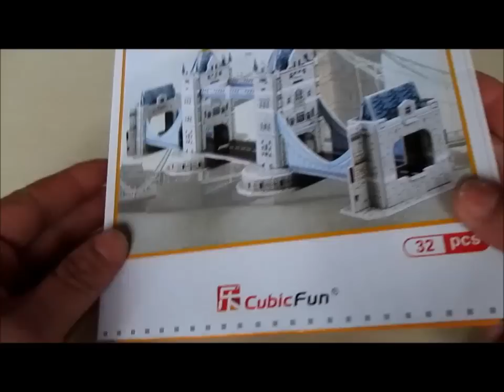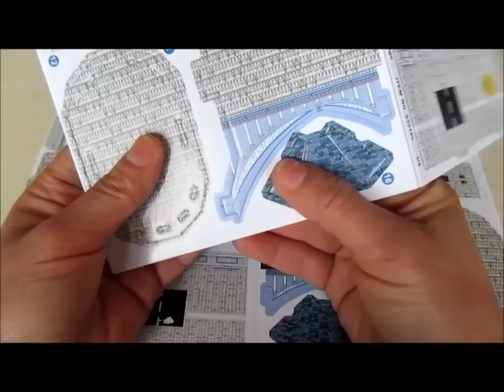Tower Bridge 3D Puzzle-Cubic Fun Video Guide for Kids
How to solve Tower Bridge 3D Puzzle?

Hi, little explorers! This video guide is for everyone who likes to learn something more about world's great architectures. You just need to have three or more years old and love 3D puzzles. Today, I will try to guide you through Tower Bridge 3D puzzle. This monumental, beautiful, one and only building, now you can do it yourself. Watch this fun video and learn how to assemble Tower Bridge with 32 pieces of cubic fun. I hope you will enjoy watching and after that, challenge your creative skills. All the best!

Thank you very much for watching Magical Kids TV Surprise videos!